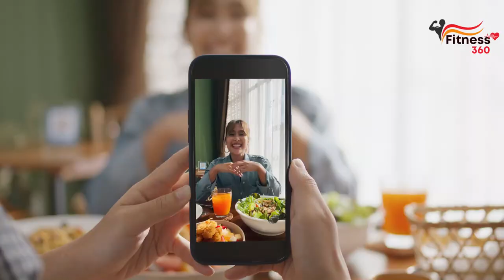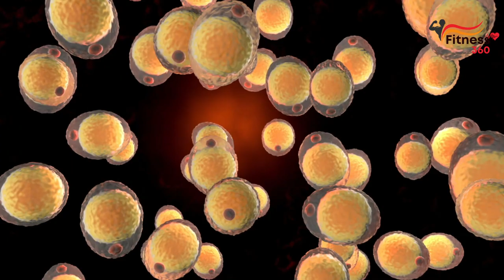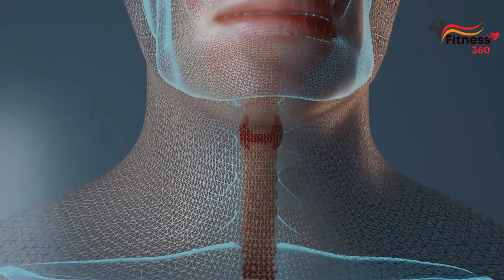10 Foods I Ate That FORCED My Fat to Burn | Health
10 Foods I Ate That FORCED My Fat to Burn
In this video, , I’m going to tell you the 10 best foods that are guaranteed to help you lose fat and step up your fitness goals. This way, you can enjoy a healthier, happier life. Many of us want to get rid of our belly fat, or just any unwanted fat in general. Exercise is one effective way to do that. But before you sweat it out, you should first consider the foods you put into your mouth.

00:00 10 foods that help you burn fat
00:25 1. Strawberry
00:46 2. Blueberry
0:59 3. Eggs
01:24 4. Cinnamon
01:38 5. Salmon
02:09 6. Broccoli
02:29 7. Coffee
02:44 8. Green tea
03:04 9. Avocado
03:19 10. Nuts